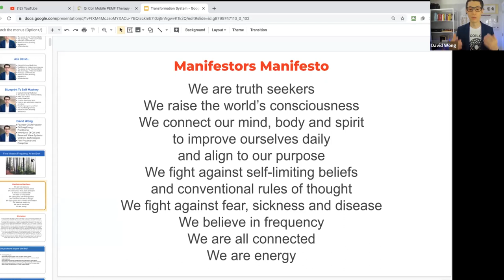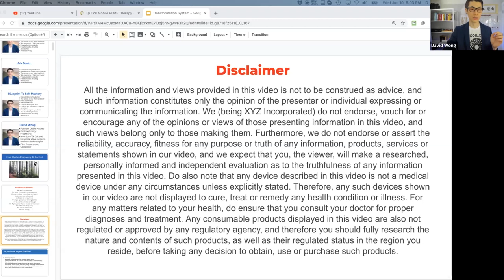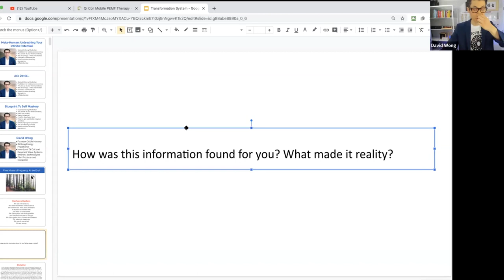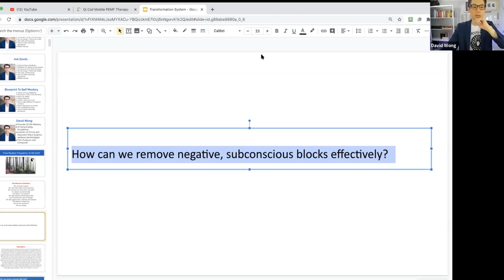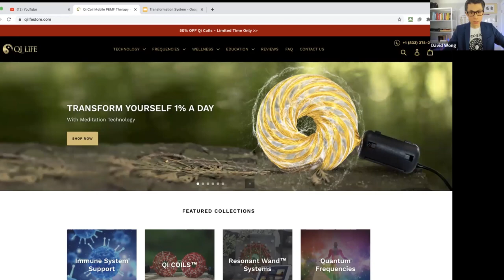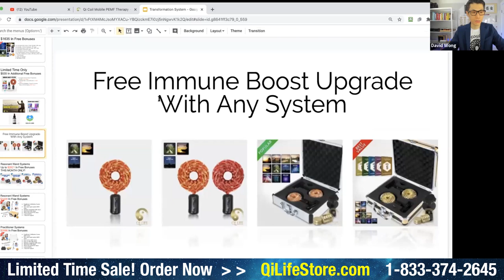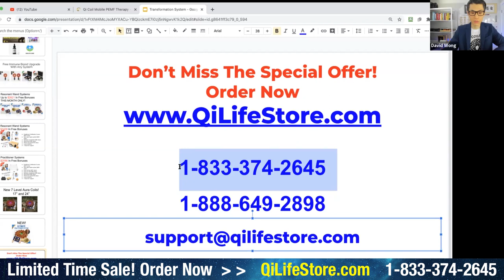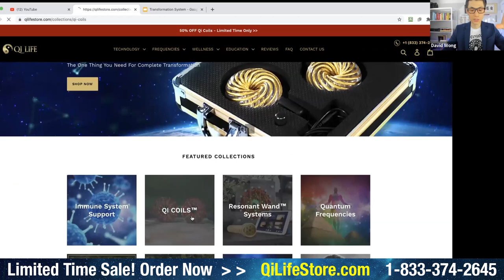How To Attract Abundance Naturally | Q&A | Ep 8